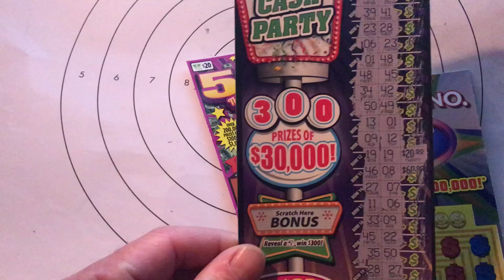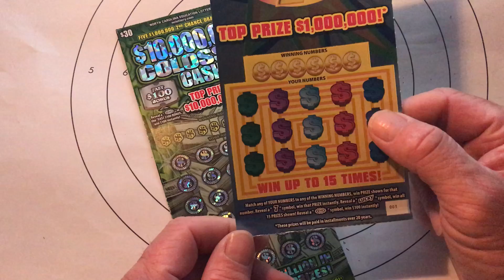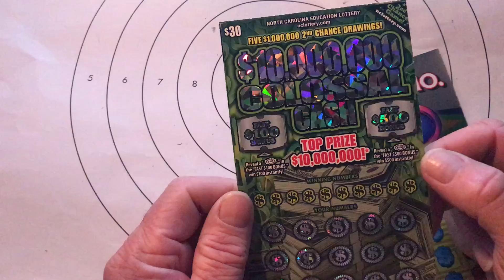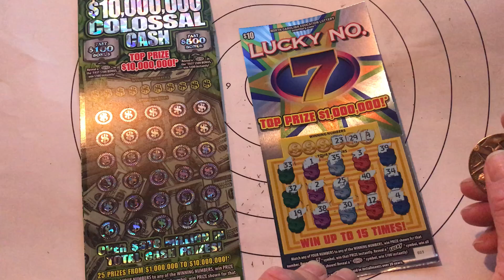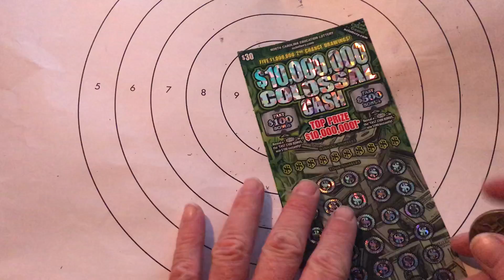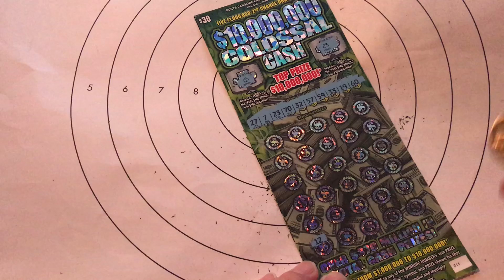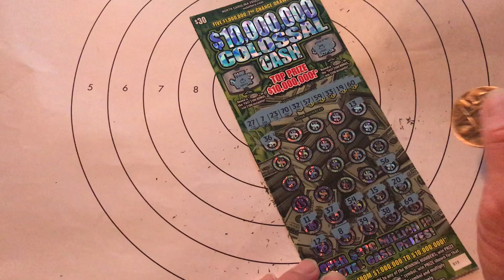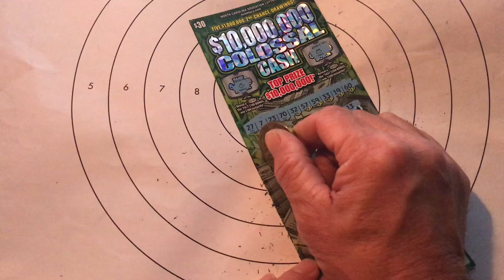VA AND NC 80 DOLLAR SESSION